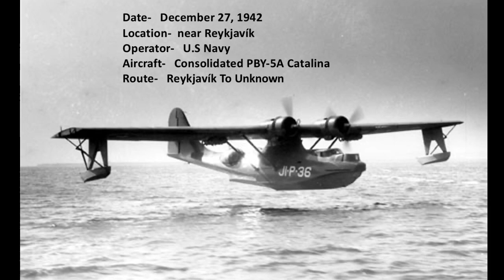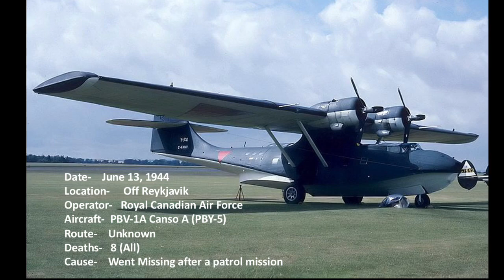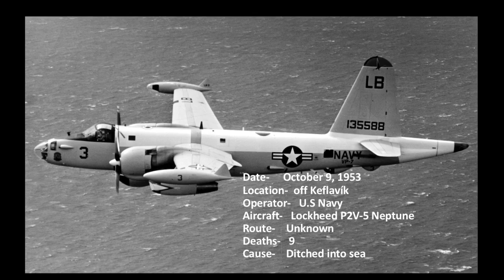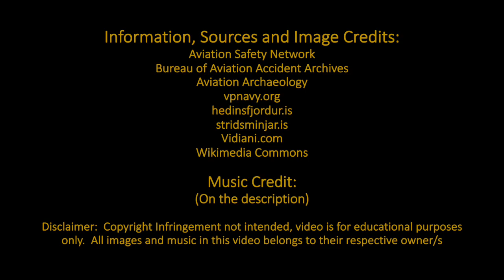Top Ten Deadliest Air Disasters of Iceland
Music Used in this video:
Tremsz- Gunner Olsen